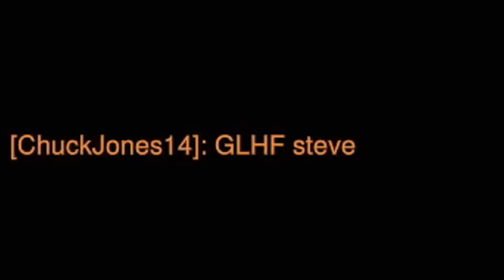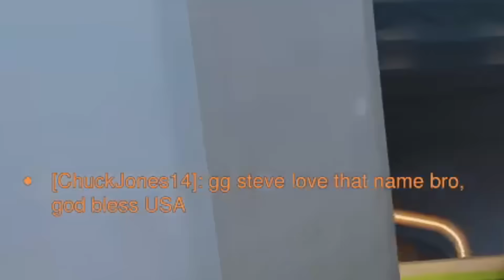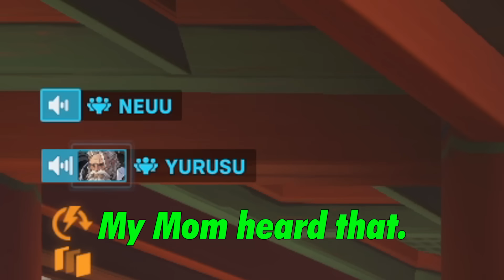They BUFFED DPS Lucio AGAIN...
Okay let's buff the boop next! Just slightly.